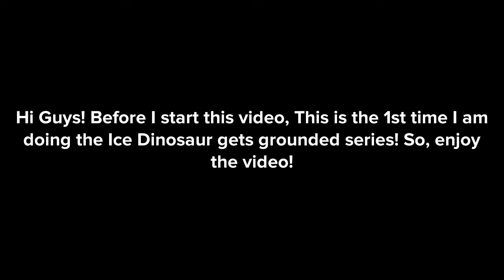Ice Dinosaur freezes his dad’s computer and gets grounded